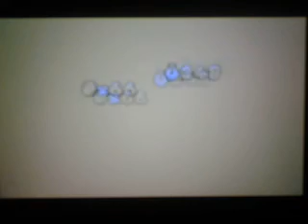Let's Play:Super Mario 3D Land #02:World 2 [Nintendo 3DS]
Gamertag Xbox Live:LostPlayer2711